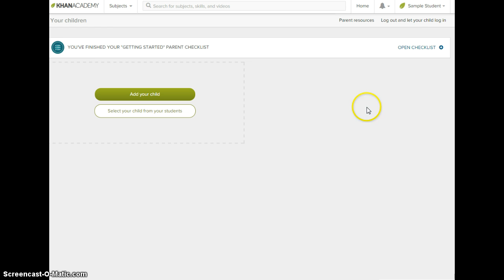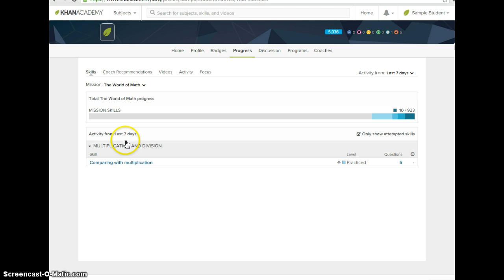2 Minutes on How to Find Progress and Recs on Khan Academy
2 Minutes on How to Find Progress and Recs on Khan Academy